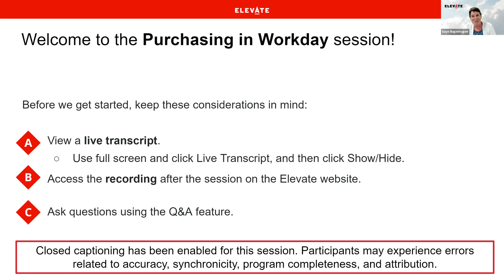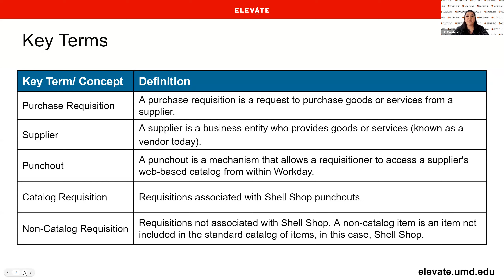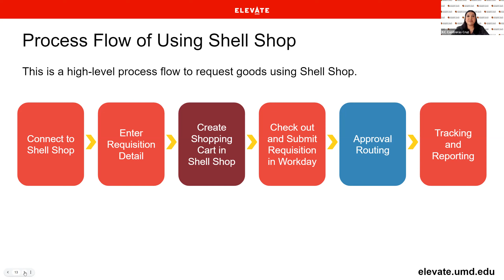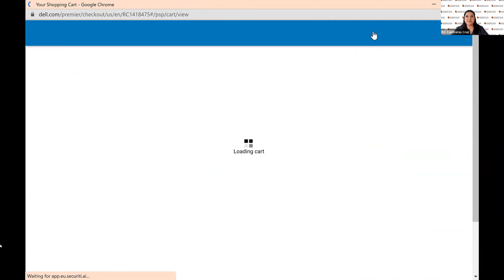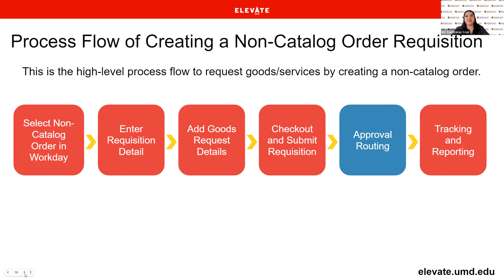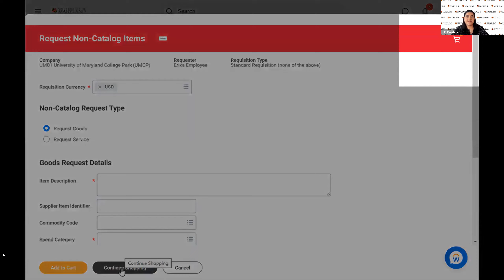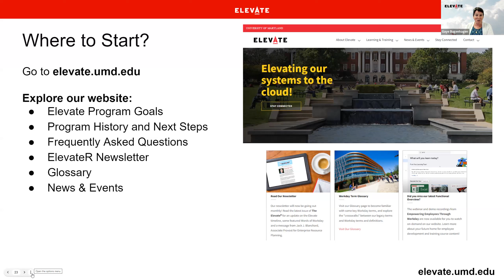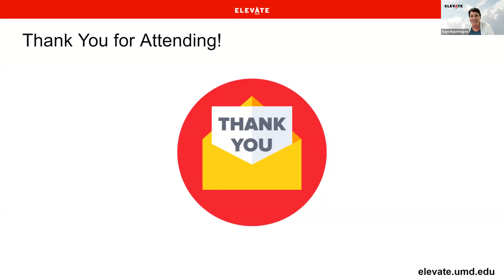Full Webinar: Purchasing in Workday